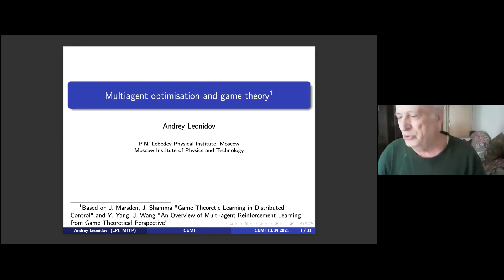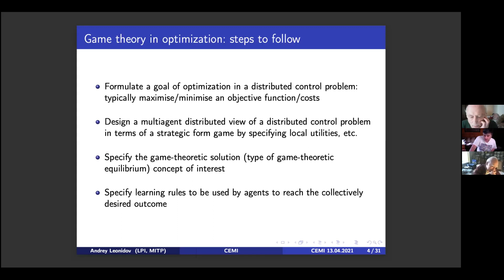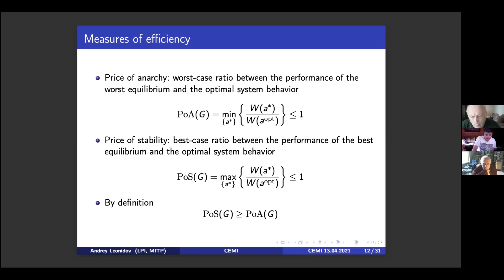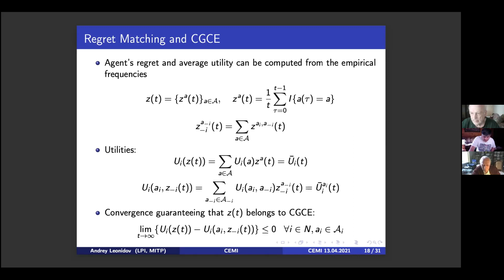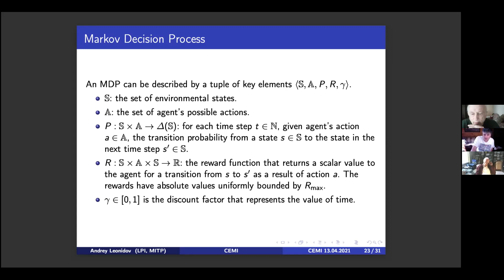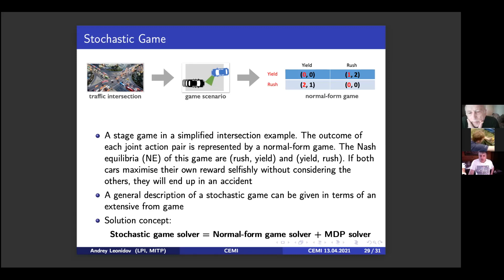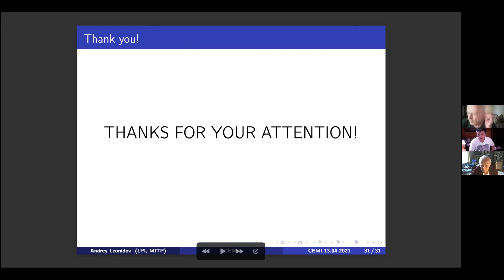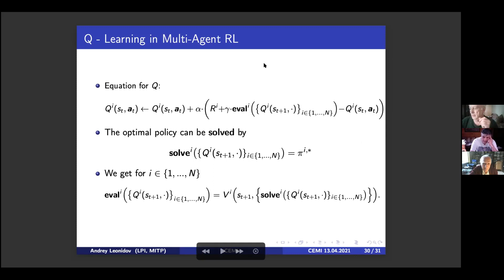Онлайн семинар Математическая экономика 13.04.2021